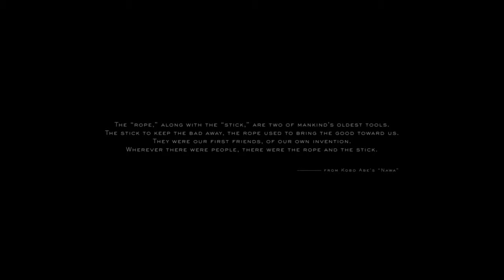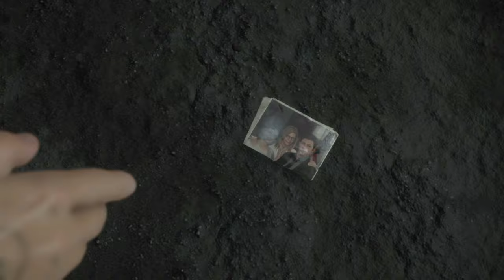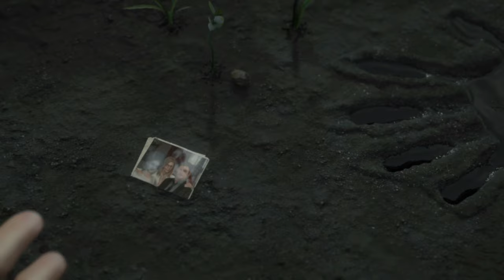DEATH STRANDING - Walkthrough Part 1 [1080p HD PS4] - No Commentary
Death Stranding is an action game developed by Kojima Productions. It is the first game
from director Hideo Kojima and Kojima Productions after their split from Konami in 2015.
The game is set in the United States following a cataclysmic event which caused destructive
creatures to begin roaming the Earth.

Pc Configuration:
Case : Thermaltake Versa H22.
Motherboard: ASRock Z97 Anniversary
Video Card : Nvidia GeForce GTX 1660 TI OC 6 GB.
Memory Ram: HyperX Fury 4x4 gb DDr3 1600 Mhz.
Processor: Intel Intel® Core™ i7-4770K Processor
HDD: WDC - 2TB.